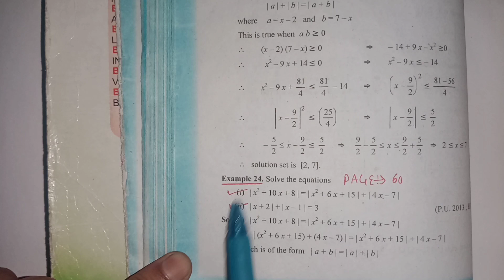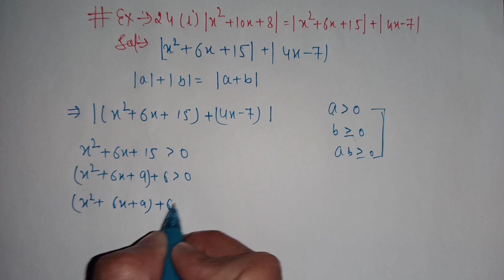Real Line interval & Bounded set | Real Analysis